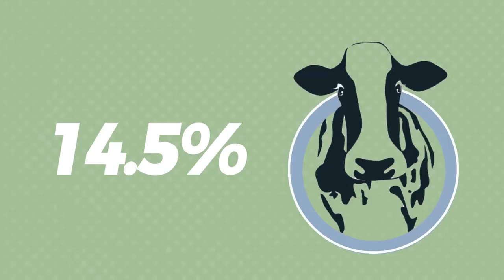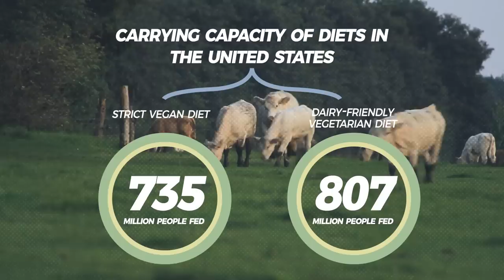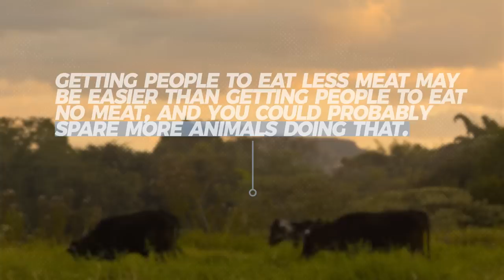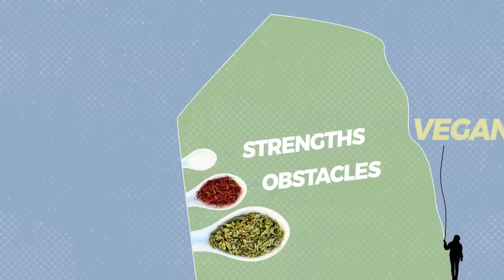Here's why we need to rethink veganism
A brief climate change video essay on the environmental impacts of veganism, and how we can reframe going vegan less as a lifestyle and more as an aspiration. While eating a plant-based diet does greatly reduce your carbon footprint due to the meat industry's rampant fossil fuels use, going vegan is sometimes not accessible to all.

Resources:
1. Most Effective Ways to Reduce Carbon Footprint
2. Carrying Capacity of Various Meatless Diets
3. The Meat Industry's Impact on Deforestation
4. Jodi Roebuck's Information on Restoration Grazing
5. Meat's Contribution to Global Greenhouse Gas Emissions
6. "Being Vegan Isn't As Environmentally Friendly as You Think"